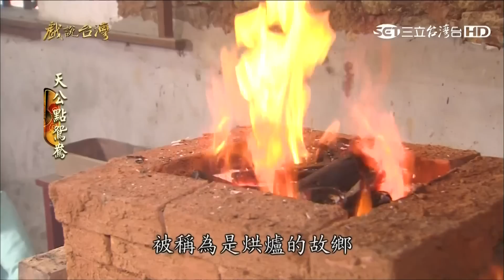[戲說台灣][熱播][20160202][彰化彰化]天公點鴛鴦 02